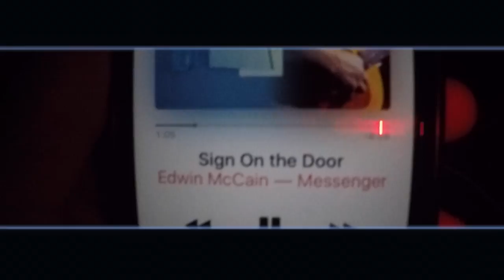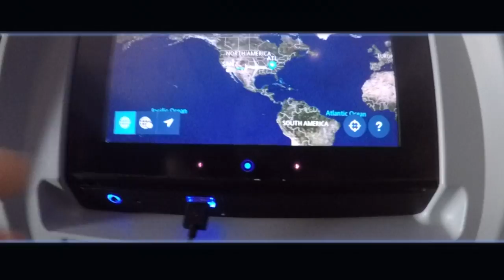San Diego Trip